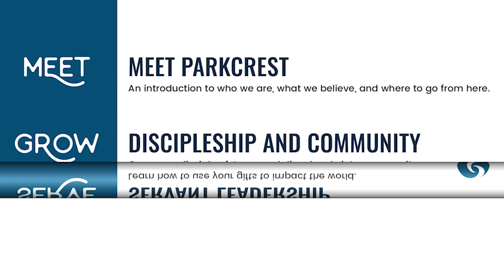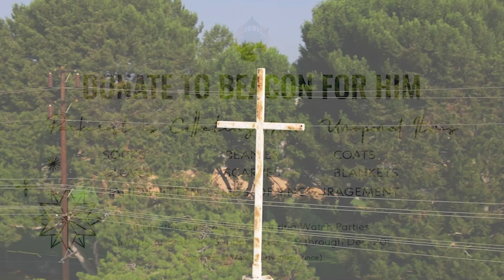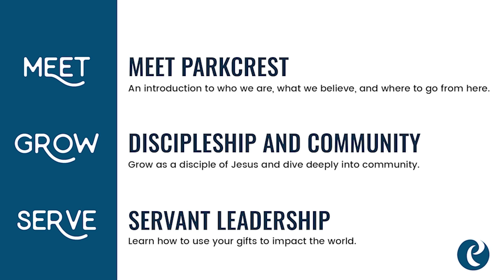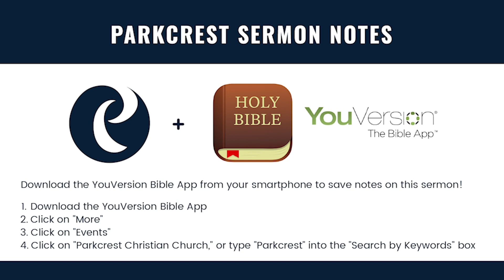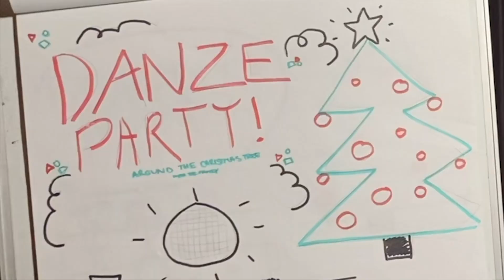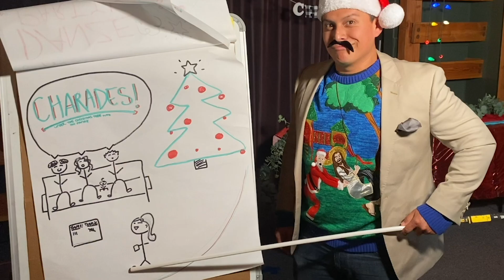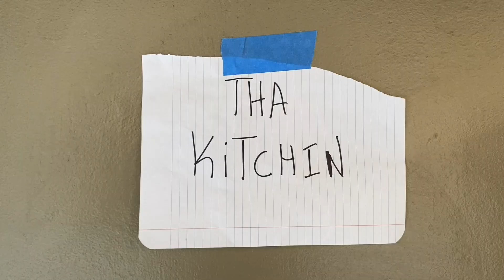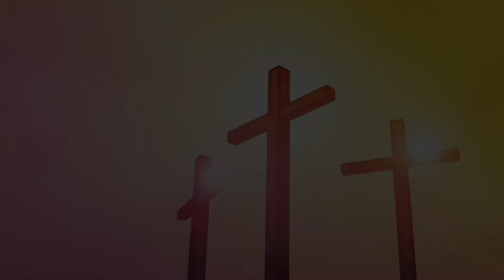Family Ministries Advent Service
Join us for the beginning of our Family Advent Journey. We will worship together, hear a story and possibly even get a glimpse of our Friendly Neighborhood News Anchor Norman and his Co-Host Totally Tammy. It's going to be a wonderful time to start the Christmas Season.